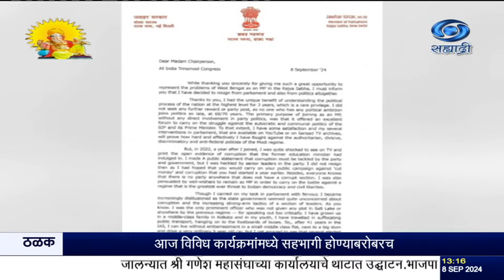तृणमूल काँग्रेसचे राज्यसभा खासदार जवाहर सरकार यांनी आपल्या पदाचा राजीनामा दिला.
दि.०७.०९.२०२४ :

 तृणमूल काँग्रेसचे राज्यसभा खासदार जवाहर सरकार यांनी कोलकाता अत्याचार आणि हत्या प्रकरणाच्या विरोधात आपल्या पदाचा राजीनामा दिला आहे. आपण राजकारणातूनही निवृत्त होत असल्याचं जवाहर सरकार यांनी ममता बॅनर्जी यांना लिहिलेल्या पत्रात सांगितलं आहे. या प्रकरणात तृणमूल काँग्रेस पक्षाकडून काही ठोस पावलं उचलली जाण्याची अपेक्षा होती, मात्र तसं झालेलं नसल्यानं हा निर्णय घेतला असल्याची माहिती त्यांनी दिली.